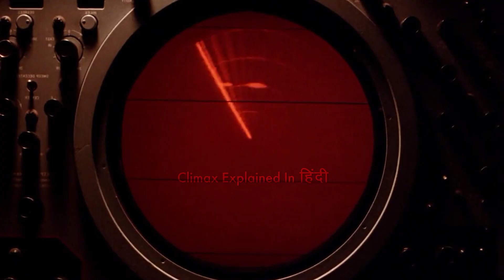The Philadelphia Experiment 1984 Explained In Hindi | Sci-fi | Time Travel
The Philadelphia Experiment is a 1984 American science fiction film. It is directed by Stewart Raffill and stars Michael Paré, Bobby Di Cicco, and Nancy Allen and based on the urban legend of the Philadelphia Experiment. The film is set in 1943 where two sailors, David Herdeg (Paré) and Jim Parker (Di Cicco), are stationed on a ship used for an experiment to make it invisible to radar. However, the experiment goes horribly wrong and the ship completely disappears and Herdeg and Parker find themselves in the Nevada desert in the year 1984. They find out the program has been revived in 1984, unexpectedly interacting with the experiment in 1943 and putting the entire world in danger.

Cast
Michael Paré as David Herdeg
Nancy Allen as Allison Hayes
Eric Christmas as Dr. James Longstreet
Bobby Di Cicco as Jim Parker
Louise Latham as Pamela
Stephen Tobolowsky as Barney
Ralph Manza as Older Jim
Kene Holliday as Major Clark
Joe Dorsey as Sheriff Bates
Michael Currie as Magnussen
Gary Brockette as Adjutant / Andrews
Debra Troyer as Young Pamela
Miles McNamara as Young Longstreet
James Edgcomb as Officer Boyer
Glenn Morshower as Mechanic
Vaughn Armstrong as Cowboy

Production
John Carpenter wrote an original draft. He called it a "great shaggy dog story. Absolute bullshit, but what a great story. While I was writing it, I couldn’t figure out the third act. A friend suggested the revenge of the crew against the people who put them there, but I thought it was too much like The Fog."
Stewart Raffill says by the time he became involved with the film, the script had been rewritten nine times. He agreed to do the film, subject to the next rewrite which he thought was "terrible". The head of the studio agreed with Raffill's additions to the script, even though it was only three weeks before filming. "So, he asked if I had ever dictated a screenplay before. I told him I had not. Then he said, “Well, I’m gonna send someone to your house, a girl, every afternoon, and just dictate the story you told me and fill in the dialogue and we’ll make that.” And I said, “Okay.” So that’s what I did.”
Parts of the film were shot in Salt Lake City and Wendover, Utah, Denver, Colorado, Santa Paula, California, and Charleston, South Carolina. The destroyer USS Laffey (DD-724) represented USS Eldridge in the film.

Reception
Critical response
On Rotten Tomatoes the film has an approval rating of 50% based on reviews from 10 critics.

Accolades
1985, Nancy Allen was nominated by the Academy of Science Fiction, Fantasy & Horror Films for the Saturn Award for Best Actress.
1985, Stewart Raffill won the Best Film Award at Fantafestival.

Sequel and remake
A sequel called Philadelphia Experiment II, featuring a different cast and crew, was released in 1993.
A made-for-television reconception of the original film was released in 2012 on SyFy. Michael Paré also appears in this version, but in a different role.